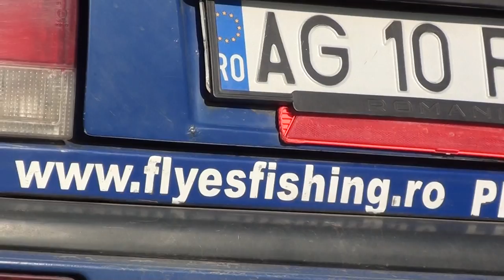Legat musca artificiala clean,magazin online - flyesfishing-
In acest film leg o musca artificiala pentru clean.Mai multe detalii gasiti pe